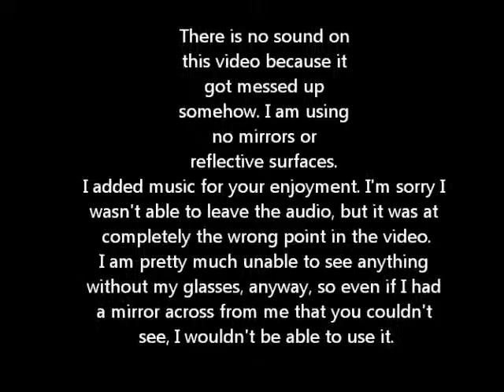NO MIRROR MAKEUP CHALLENGE!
I think I did pretty well! Sorry, the audio got messed up, so I had to use music. I tag everyone who watches this! DO IT.